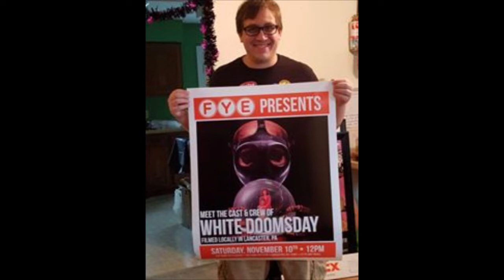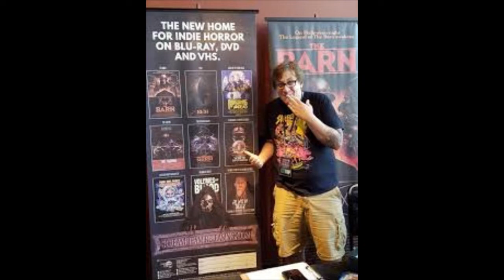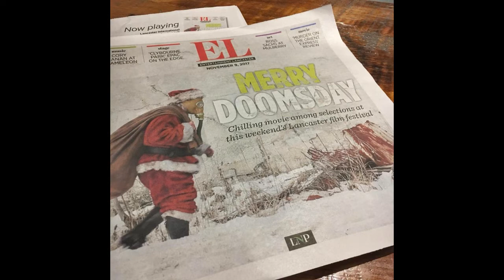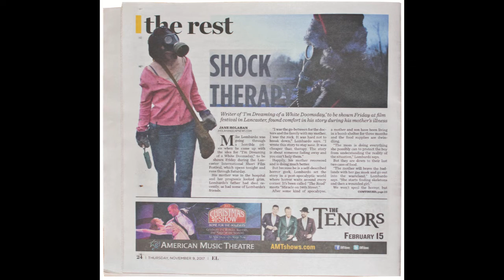Complete and Utter Chaos - The Horror Show with Brian Keene - Ep 194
The podcast studio descends into chaos as Brian Keene, Mary SanGiovanni, Dave Thomas, Matt Wildasin and Mike Lombardo discuss Florida's herpetic monkey invasion, the death and legacy of Stan Lee, and the Blu-Ray and DVD release of Lombardo's new movie, I'M DREAMING OF A WHITE DOOMSDAY. Plus, Dungeonmaster 77.1 interviews child actor Reeve Blazi!